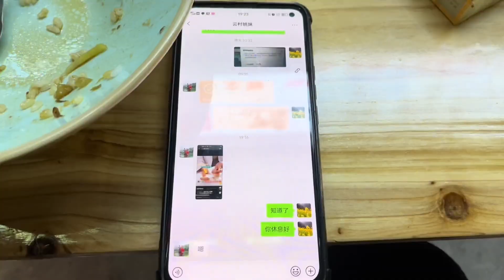姚妹刚生3天的闺女好可爱，老公爱不释手，把我们照顾的无微不至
大家好，我是云村姚妹
云南姑娘嫁四川
小两口白手起家
一起努力
分享农村生活